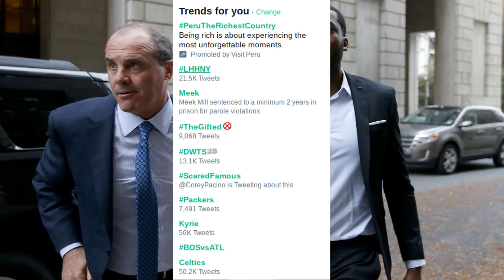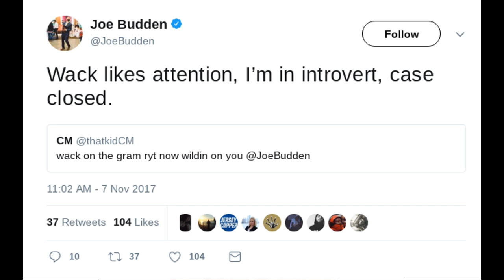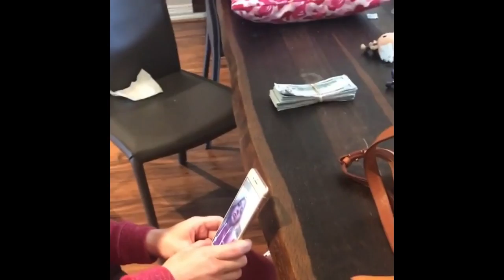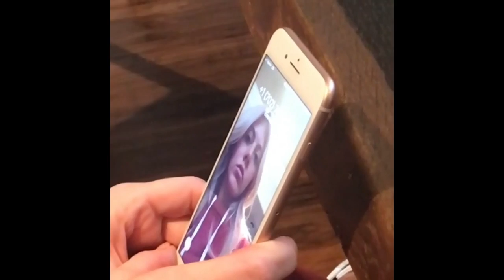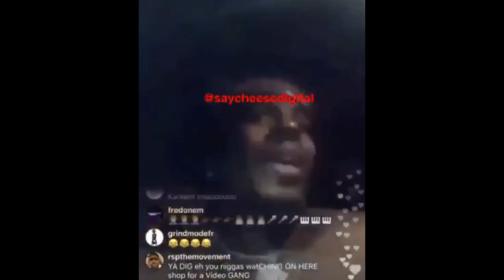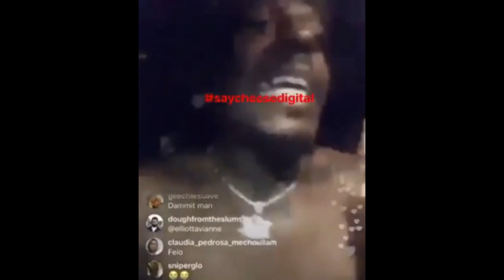Wack100 WARNS JOE BUDDEN! Gelo Ball ARR*STED! Sauce Walka TAKES MAN GIRLFRIEND